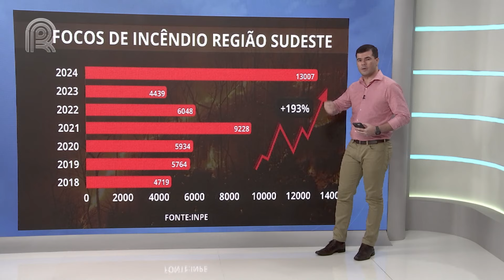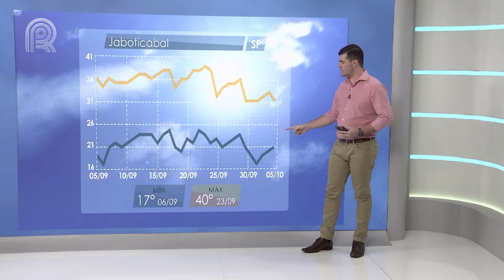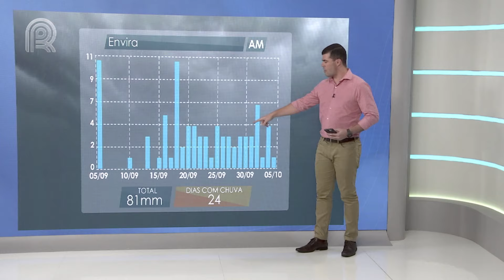Previsão do tempo | Mais de 62 mil focos de incêndio registrados em 2024 no Norte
►Confira a previsão do tempo com Arthur Müller.